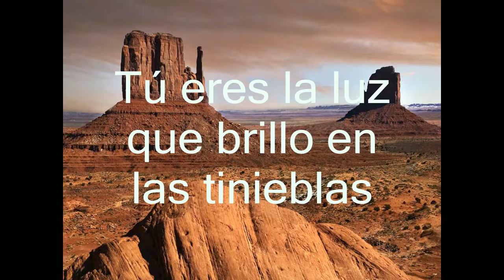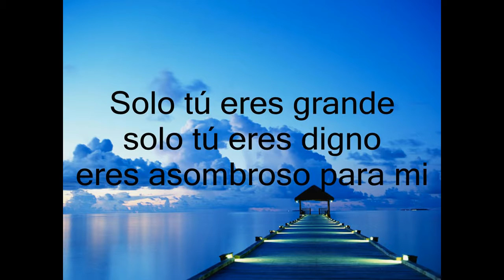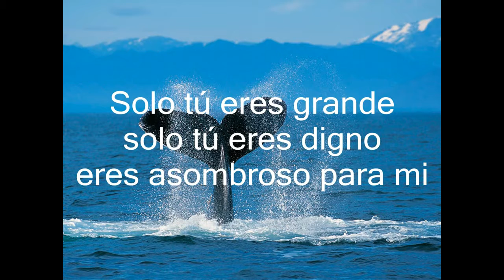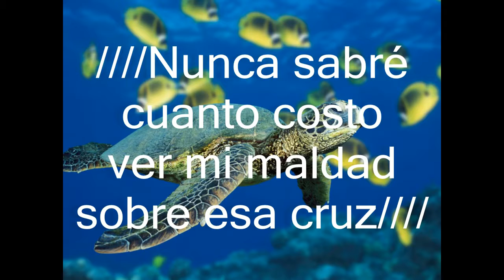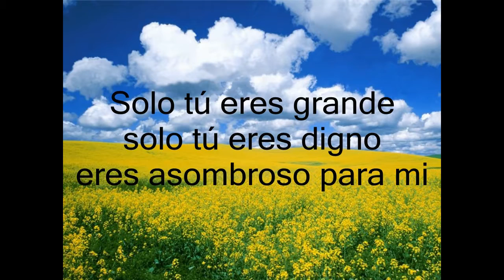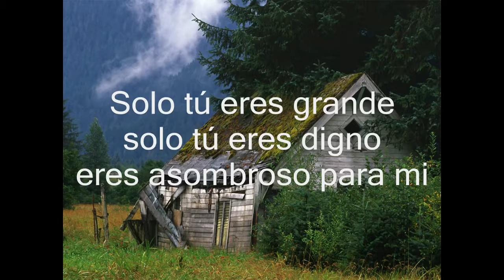VINE A ADORARTE UPS PANAMA